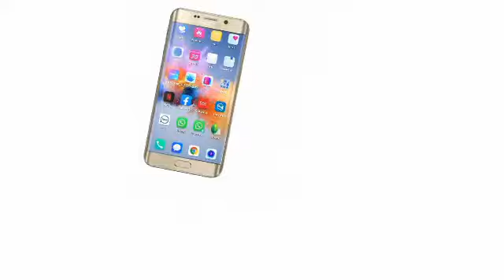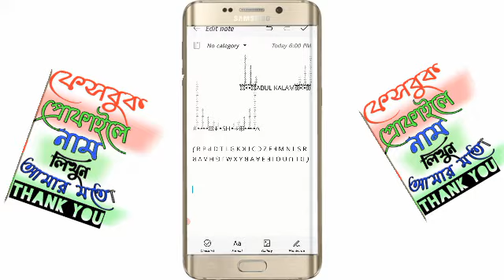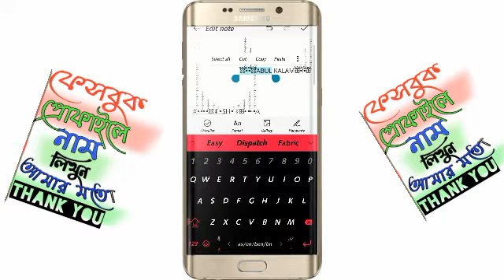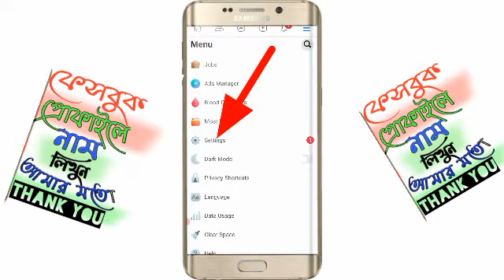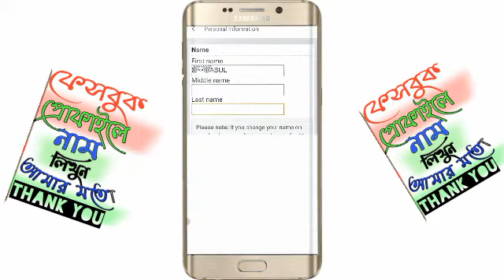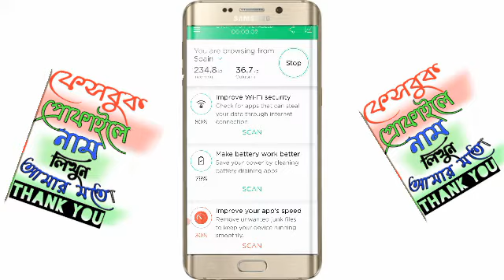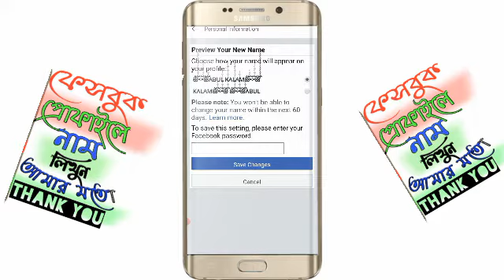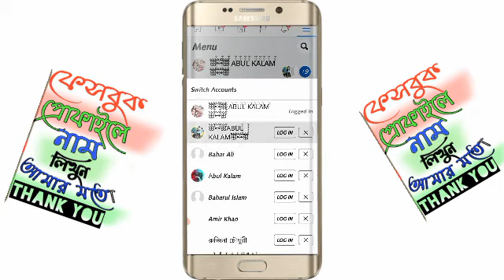Fecebook Me Stylish Name Kaise Likhe ফেসবুকে স্টাইলিশ নাম কি ভাবে লিখে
*♥ ⃟ ⃟ ⃟  ╼╼╾╾আসসালামু ওয়ালাইকুম ওয়ারাহ মাতুল্লাহি ওয়াবারা কাতুহু,╼╾╾╼  ⃟ ⃟ ⃟♥
 *♥ ⃟ ⃟ ⃟  ╼╼╾╾আরও বেশি নতুন নতুন ভিডিও এর জন্য সাবস্ক্রাইব করে রাখুন আমার চ্যানেল :- এবং পাশে একটা  গন্টা আছে 🔔 সেটা বাজিয়ে দিন জখনি কোন ভিডিও আপলোড করবো তার নটিবেকেশন আপনি পেয়ে জাবেন এবং যারা আমার চ্যানেল টা

(1) (Stylish. First Name ꕥؖؖؖؖؖؖؖؖؖؖؖؖؖؖؖꖒؖؖؖؖؖؖؖؖؖؖꕥࠫࠫࠫࠫࠫࠫࠫࠫؖؖؖؖؖ

Last Nameꕥؖؖؖؖؖꖒؖؖؖؖؖؖؖؖؖؖꕥࠫࠫࠫࠫࠫࠫࠫࠫؖؖؖؖؖؖؖؖؖؖؖؖؖؖؖ)

(2) (First Name- ⵗⵗ̥̥̊̊ⵗ̥̥̥̥̊̊̊ⵗ̥̥̥̥̥̊̊̊̊ⵗ̥̥̥̥̥̥̊̊̊̊̊ⵗ̥̥̥̥̥̥̥̊̊̊̊̊ⵗ̥̥̥̥̥̥̥̥̊̊̊̊ⵗ̥̥̥̥̥̥̥̥̥̊̊̊ⵗ̥̥̥̥̥̥̥̥̥̥̊̊

Last Name- ⵗ̥̥̥̥̥̥̥̥̥̥̥ⵗ̥̥̥̥̥̥̥̥̥̥̊̊ⵗ̥̥̥̥̥̥̥̥̥̊̊̊ⵗ̥̥̥̥̥̥̥̥̊̊̊̊ⵗ̥̥̥̥̥̥̥̊̊̊̊̊ⵗ̥̥̥̥̥̥̊̊̊̊̊ⵗ̥̥̥̥̥̊̊̊̊ⵗ̥̥̥̥̊̊̊ⵗ̥̥̊̊)

Stylish Keyboard ( ꓐ ꓑ ꓒ ꓓ ꓔ ꓕ ꓖ ꓗ ꓘ ꓙ ꓚ ꓛ ꓜ ꓝ ꓞ ꓟ ꓠ ꓡ ꓢ ꓣ ꓤ ꓥ ꓦ ꓧ ꓨ ꓩ ꓪ ꓫ ꓬ ꓭ ꓮ ꓯ ꓰ ꓱ ꓲ ꓳ ꓴ ꓵ ꓶ ꓷ )

         (All Tricks Assam)